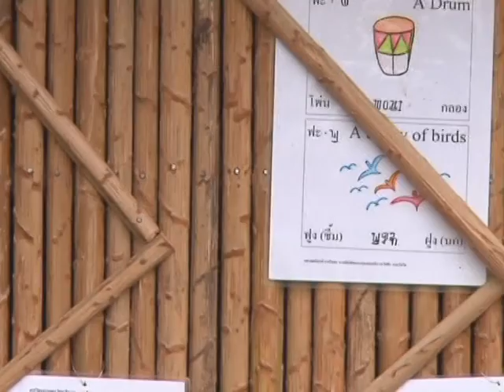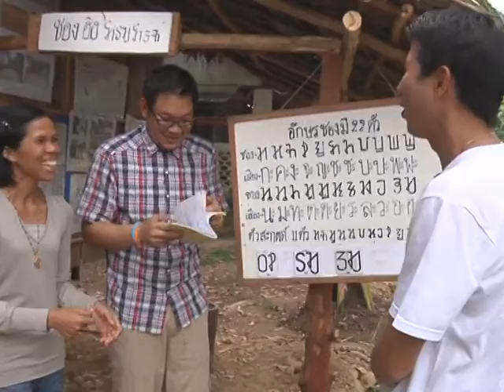รายการชวนชม EP.55 ราชมงคลรักษ์เหลืองจันท์ ตอน2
ท่านสามารถรับชมรายการชวนชมได้ทางทีวีผ่านดาวเทียมช่อง Dr.TV (260) ทุกวันศุกร์ ตั้งแต่เวลา 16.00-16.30 น. ครับ